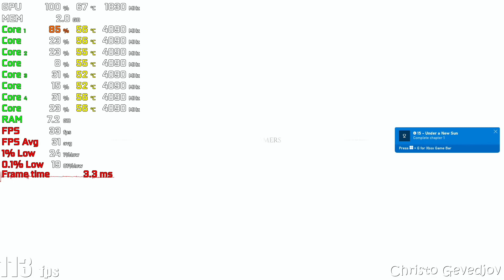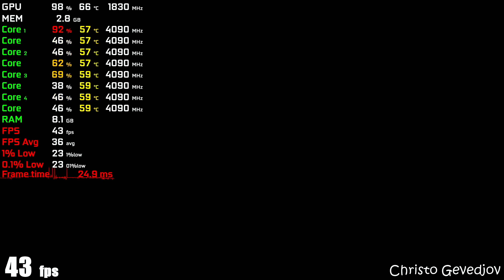A Plague Tale Requiem on GTX 1650 Super | 1080p - Medium Settings | i3 12100F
A Plague Tale Requiem gtx 1650 super on medium settings at 1080p

PC Specs:
GPU: Palit GTX 1650 Super
CPU: Intel i3 12100F 3.30Ghz (Turbo 4.30Ghz)
CPU Cooler: Intel Stock Cooler
SSD: 120GB SATA WD Green
HDD: WD 1TB HDD 7200RPM
OS: Windows 11 Pro 64 bit
Motherboard: ASrock H610M-HDV/M.2
PSU: 550W (BeQuiet! SYSTEM POWER B8)
16GB DDR4 3200Mhz (2x8 dual channel / CL 16 / Model: G.SKILL AEGIS)

Recorded with Shadowplay(Nvidia)
You don't know how to show FPS Avg,Min,Max, 0.1% Low and FPS 1% (MSI Afterburner) ? Check this video